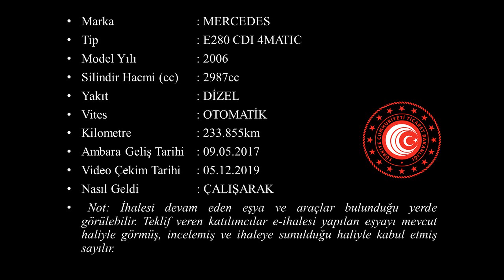G 2017 477